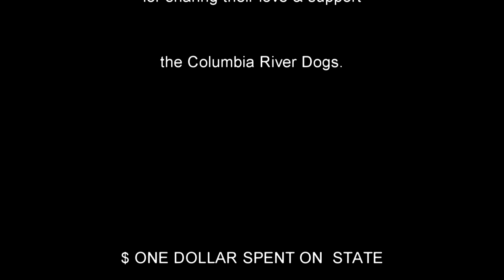I LOVE SEA LIONS PART 6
People come from all over the world to photograph the wildlife in Oregon. The sea lions that migrate up the Columbia River are a huge attraction for wildlife watchers everywhere

.I Love Sea Lions
(part six)
Enamoring, Enchanting, & Engaging
the sea lions are the life of the party
 The east mooring basin is in Astoria where the Columbia River meets the sea    lion.
24 Cruise Ships came to port in Astoria last year.
Widllife watching is a favorite attraction for local photographers and visitors from around the world.

Thank you,  to all our flippered friends on the iconic Oregon Coast and along the Columbia River route for their time and participation and for sharing their love and support for the Sea Lions.